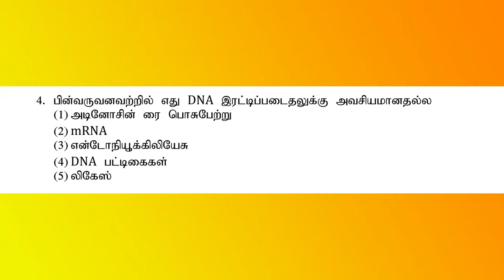Biology Seminar 01 Question 04